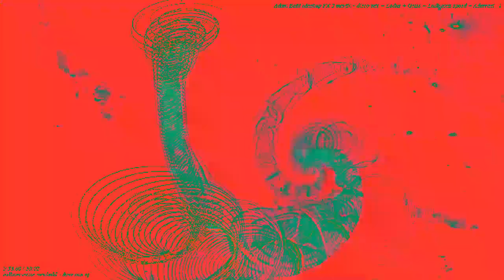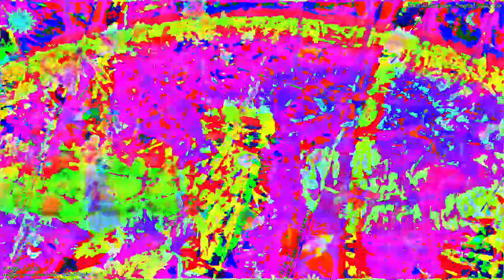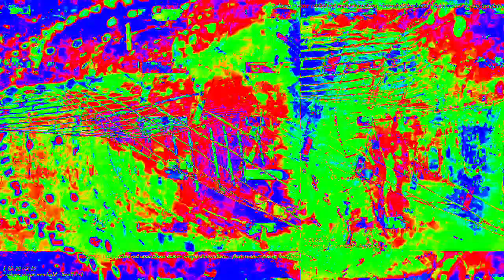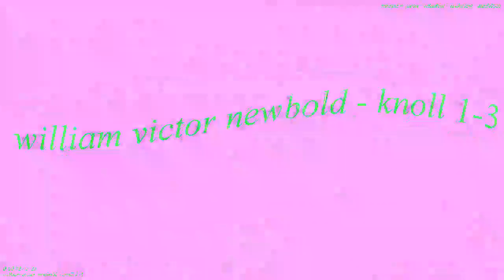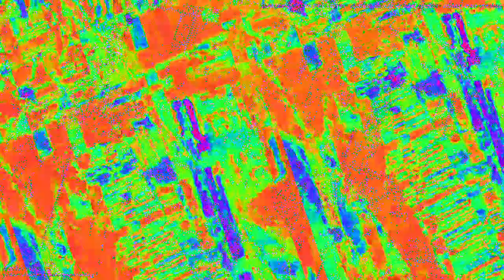Movie 23 02 05 09h22m56s 33:33 video mixes new audio reactions changing parameter settings.